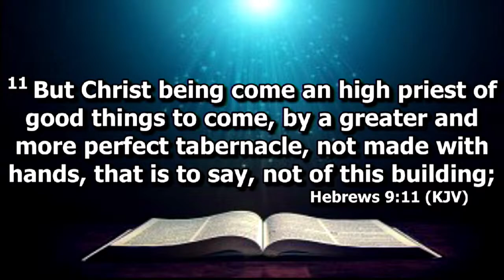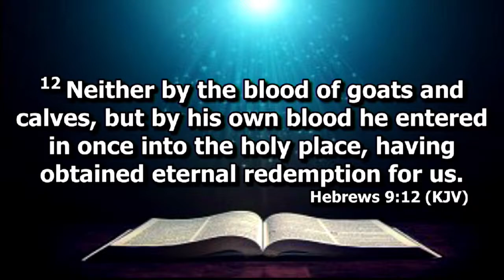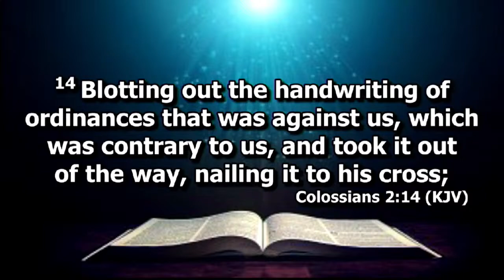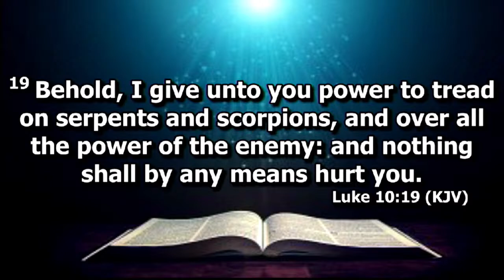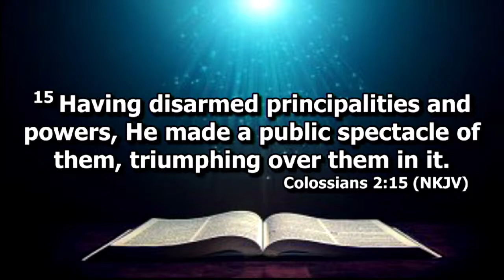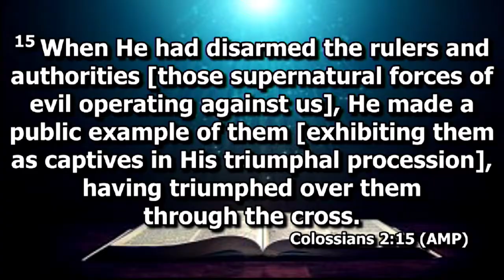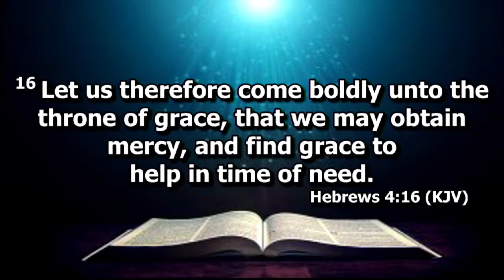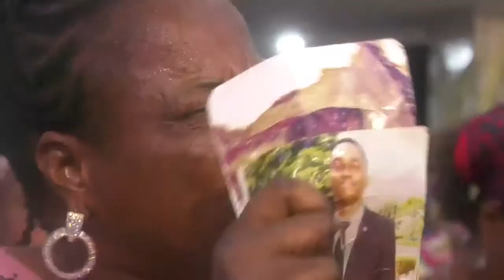HARVEST OF BABIES WITH DR. CHRIS OKAFOR || DAY 3 || 29TH MARCH 2024.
HARVEST OF BABIES  WITH DR. CHRIS OKAFOR || DAY 3

𝗩𝗘𝗡𝗨𝗘: 𝗚𝗿𝗮𝗰𝗲 𝗡𝗮𝘁𝗶𝗼𝗻 𝗜𝗻𝘁'𝗹. 𝗣𝗹𝗼𝘁 𝟵-𝟭𝟮 𝗢𝘀𝗵𝗼𝗳𝗶𝘀𝗮𝗻 𝗦𝘁𝗿𝗲𝗲𝘁, 𝗢𝗳𝗳 𝗢𝗱𝗼𝘇𝗶 𝗦𝘁𝗿𝗲𝗲𝘁 𝗯𝘆 𝗘𝗿𝗲𝗸𝗲 𝗕𝘂𝘀-𝗦𝘁𝗼𝗽 𝗢𝗷𝗼𝗱𝘂 𝗕𝗲𝗿𝗴𝗲𝗿, 𝗟𝗮𝗴𝗼𝘀 - 𝗡𝗶𝗴𝗲𝗿𝗶𝗮

If you gave your life to Christ during this service, we welcome you into the body of Christ.

NB: I do not have the right or claim ownership to any music or sound used in this video.